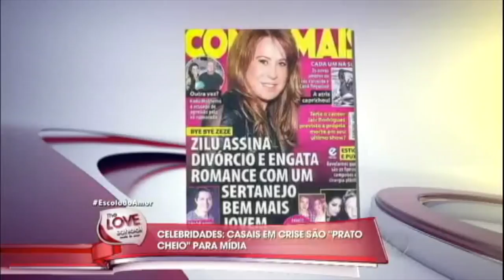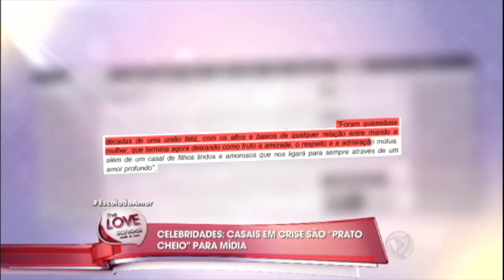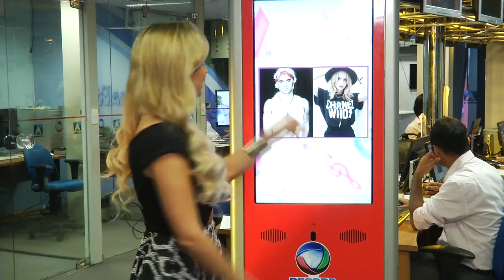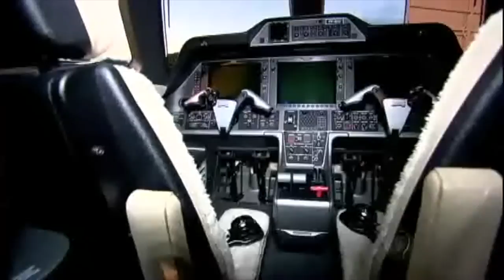Programa Bom Demais 05.09.2015 - BLOCO 01